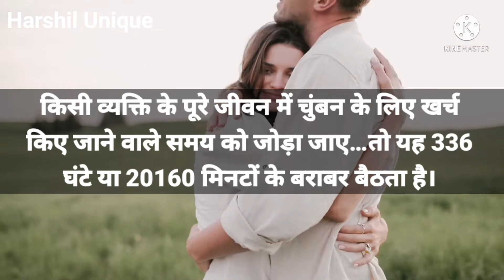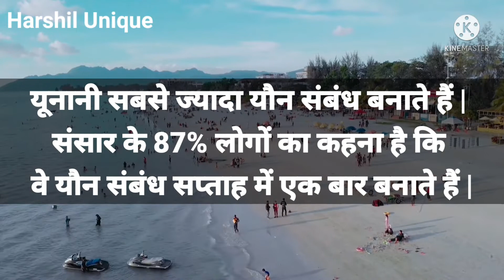प्रत्येक दिन लगभग कितने के लोग सम्भोग करते है ।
लड़कियों के शरीर का कौनसा अंग हमेशा गीला रहता है।

Searching Tags :-

psychology fact
psychology facts in hindi
psychology facts about girl
facts about girl
20 interesting psychology facts about girl psychological facts in hindi